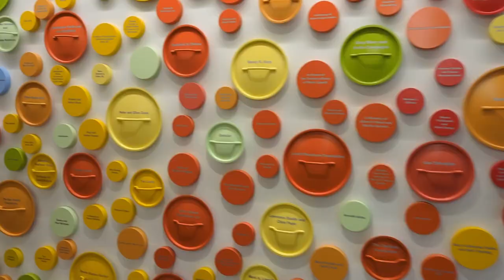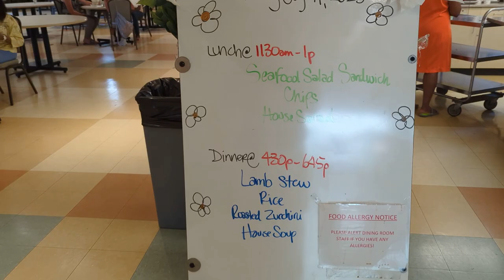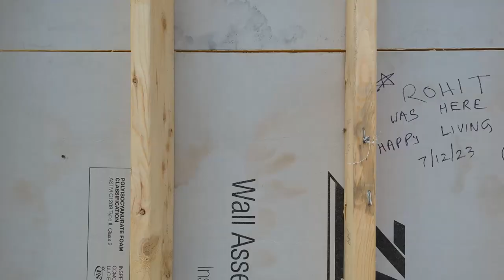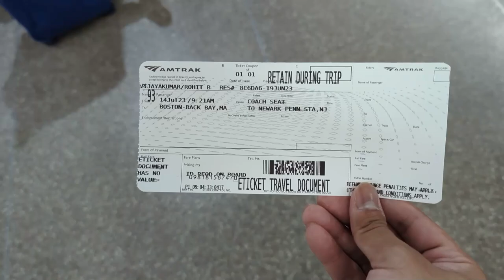Rutgers Newark Alternative Summer Break: Boston Series Trailer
Rutgers Newark alternate summer break 2023 Boston series trailer